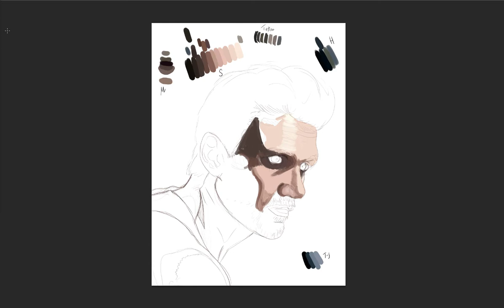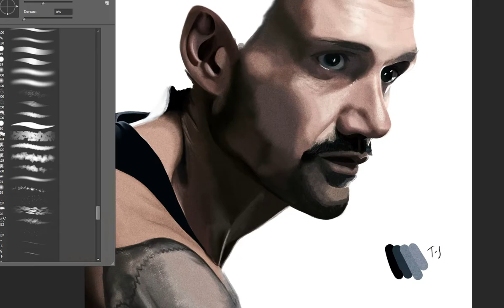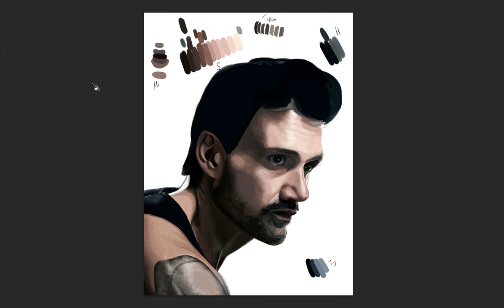Frank Grillo - Speed Painting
Hey guys! I'm back with another Speed Painting video, this time dedicated to Frank Grillo, star of Kingdom, The Purge: Anarchy and Captain America: The Winter Soldier. I had much fun doing this one! Took over 7 hrs to finish it and you can see the time lapse of the whole process in less than 4 mins. Hope you like it! :) Rock on!